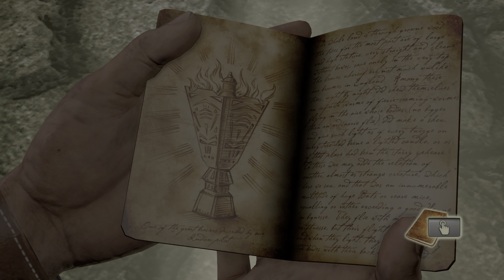Uncharted™ - Capitolo 2 - Alla Ricerca Di El Dorado